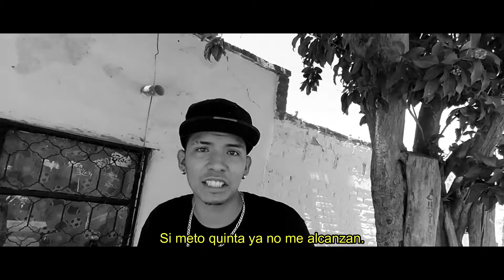NATURALCHALLENGE - @faruzfeet1813 x MENNY HERNANDEZ.